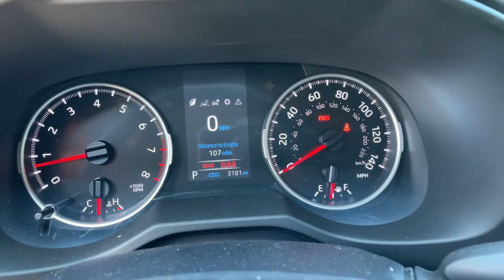2021 Toyota RAV4 Muskogee, Tulsa, Broken Arrow, Joplin, Owasso, OK 210254A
Magnetic Gray Metallic Used 2021 Toyota RAV4 available in Muskogee, Oklahoma at James Hodge Toyota. Servicing the Tulsa, Broken Arrow, Joplin, Owasso, OK area.

Recent Arrival!br2021 Toyota RAV4 LE 2.5L 4-Cylinder DOHC Dual VVT-i 8-Speed Automatic AWD Magnetic Gray MetallicbrbrAWD.brJames Hodge Toyota is located in Muskogee Oklahoma. With over 300 new & used vehicles in stock you are certain to find something you are looking for. What separates us from the rest is our Hodge Promise which is a list of value added services we offer our customers. These include: complimentary car washes for life with every new & used vehicle purchase, curbside delivery, complimentary pick up & delivery for our service customers, complimentary loaner vehicles with overnight service and courtesy transportation. We also have a full service body shop and we offer extended service hours on Saturday for our customers. James Hodge Toyota is not just a dealership but a refreshing departure from business as usual. 27/34 City/Highway MPG